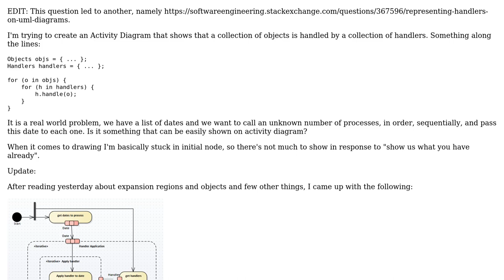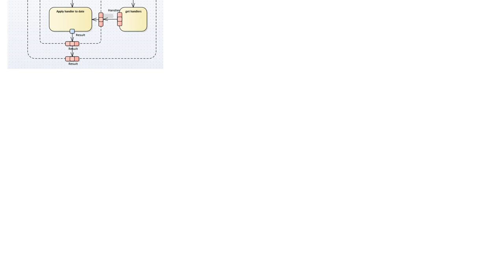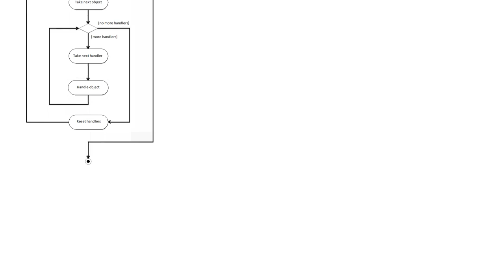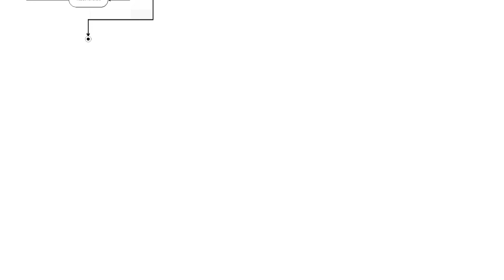Software Engineering: Representing multiple actions for sequence of objects on activity diagram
With thanks & praise to God, and with thanks to the many people who have made this project possible! | Content (except music & images) licensed under CC BY-SA | Music | Images & others | With thanks to user Jedrzej Dudkiewicz user Ister user candied_orange and the Stack Exchange Network Trademarks are property of their respective owners. You are responsible for your own actions.